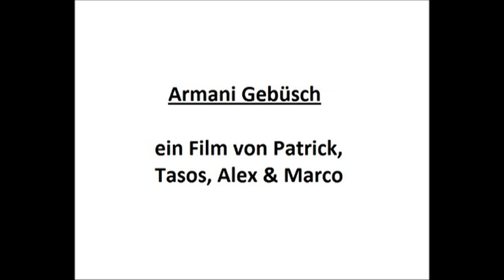Misheared Lyrics - Armani-Gebüsch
Misheared by Alex, Marco, Tasos & Patrick

(Original: Thanos Petrelis - Aman Kai Pos)